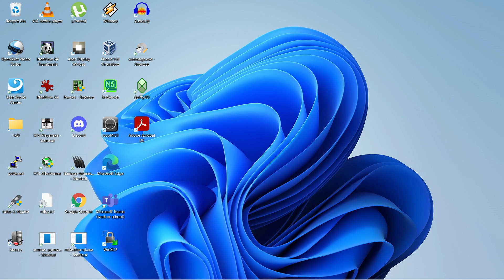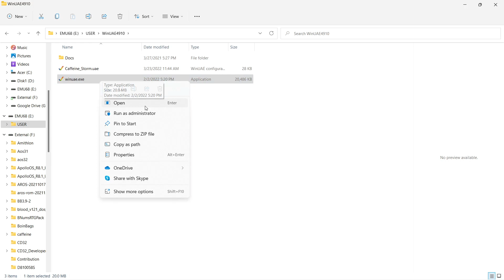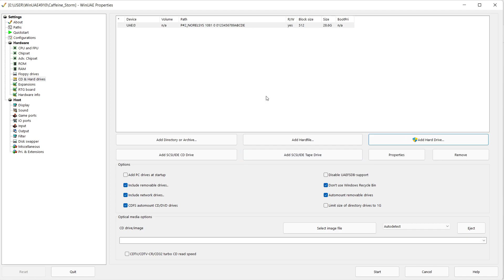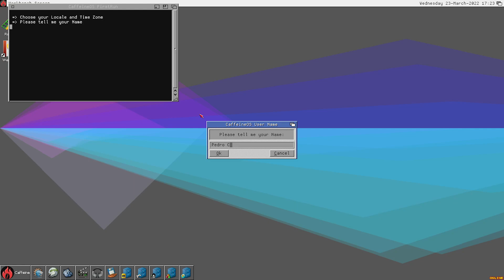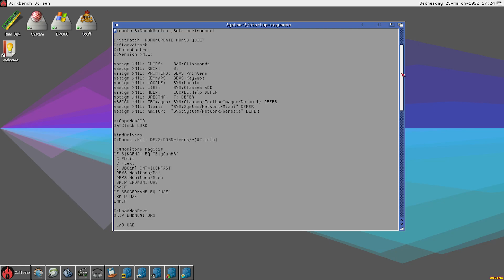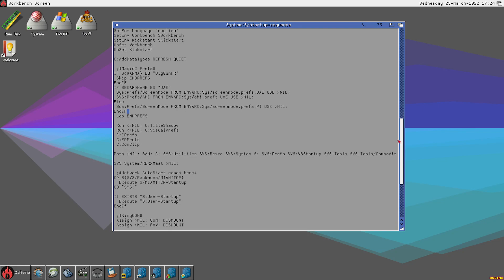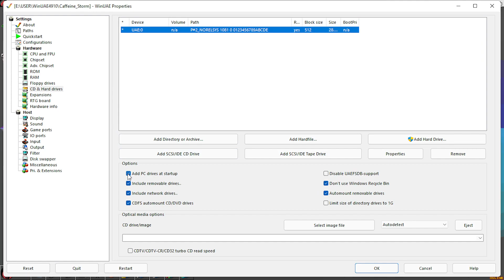How to mount your Emu68 SD with WinUAE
Question that comes up from time to time:
How to mount a Emu68 SD with WinUAE to tranfer files from the PC?
Easy!
Run WinUAE as Administrator
In the HardDrives Settings select the "PART" Hard Drive
Have fun!

Build used:  (Beta V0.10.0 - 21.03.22)
CaffeineOS Storm V822